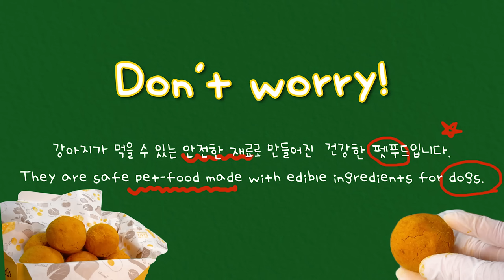ASMR MUKBANG 뿌링뿌링 겉바속촉 강아지용 뿌링클 치즈볼 먹방 ~!! DHC KOREAN FRIED CHEESE BALL FOR DOGS EATING SOUNDS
일주일 전에 뿌링클 치킨과 치즈볼을 시켜먹는데
설이가 너무 아련하게 쳐다봐서
강아지용 뿌링클 치즈볼을 만들어봤어요.
3번의 실패 끝에 겉은 바삭 속은 촉촉한,
그리고 치즈까지 쭈욱~늘어나는 치즈볼 만들기에 성공했답니다!

치즈는 아기치즈와 강아지용 크림치즈를 갈아서 넣어주었고,
닭가슴살로만 볼을 만드니까 너무 퍽퍽해서
두부를 사용해 좀 더 촉촉하고 설이가 좀 더 쉽게 먹을 수 있게 만들었답니다.
그리고 노란껍질은 단호박과 고구마를 으깬건데
마지막 단계에서 에어프라이기 낮은온도로 10분정도 돌려주니까
겉만 바삭!해지더라구요!

비록 실패는 있었지만
설이가 정말 역대급으로 잘 먹어줘서 정말 뿌듯했답니다.
조만간 레시피가 정리되면 영상으로 업로드 해볼게요:)
사용한 재료는 영상 맨 앞부분을 참고해 주시고

*강아지가 먹을 수 있는 안전한 재료로 만들어진  건강한 펫푸드입니다.
( 00:02 참고)
*They are safe pet-food made with edible ingredients for dogs.

Profile💛
Name : Hong seol
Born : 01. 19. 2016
Breed : White Pomeranian(♂ )
Favorite Food : Yogurt&Cheese